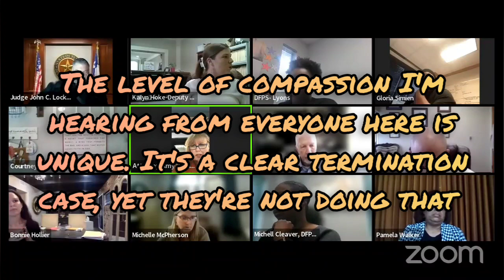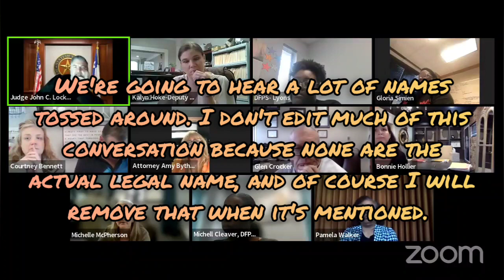Emotional Settlement Agreement - Judge Brings Us to Tears